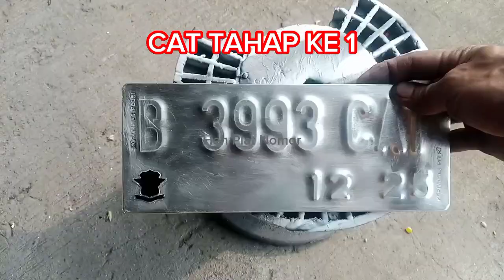BAUT TANAM MENGUNAKAN SEKOLET..